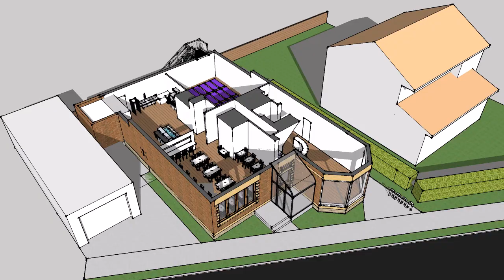Peace House Grille & Commissary Kitchen Expansion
This is the design of our expansion of our building to include the Peace House Grille and World Peace Diet Cuisine food line which incorporates a commissary food-manufacturing kitchen. We intend to test market food products for a national reach while providing local sustainable eating. In addition, this expansion includes an additional practice space for yoga, cooking classes, and various events.